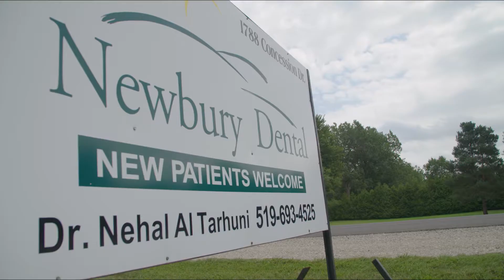Newbury Dental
Newbury Dental combines small town hospitality and big city practice. Dr. Nehal Al Tarhuni enjoys working in rural communities - and thinks more people should to! Find out why.